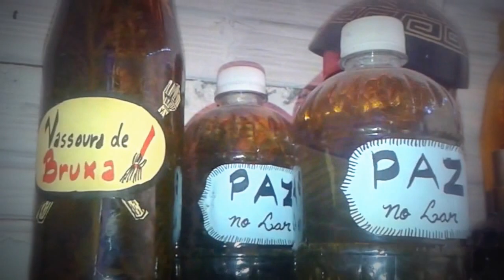Loja de Bruxaria - Vila Pagã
Loja de souvenirs e produtos esotéricos, na Vila Pagã